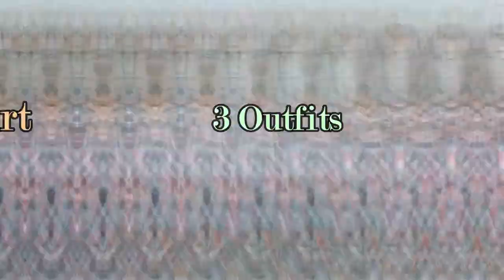One SKIRT 3 Outfits- End days of Summer